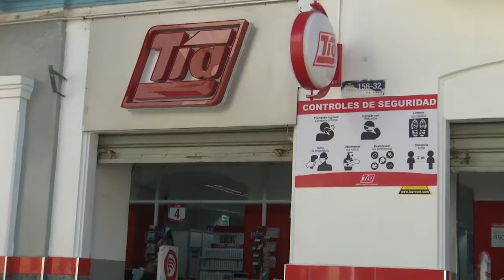ALMACENES TÍA S.A. DONÓ KITS DE ALIMENTOS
Loja | Almacenes TIA S. A. donó 130 kits alimenticios a los trabajadores de higiene del Municipio de Loja, quienes han estado activos durante esta